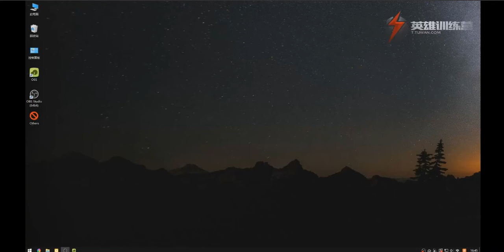皎月对线主流AP英雄的技巧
无厘头 皎月教程